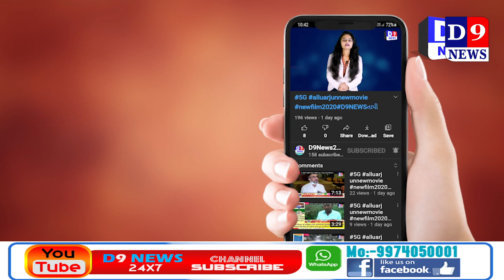D9NEWS રાજપીપળા મહિલા ફૂટબોલ ચેમ્પિયનશીપ ૨૦૨૦-૨૧ ટૂનામેન્ટનો પ્રારંભ